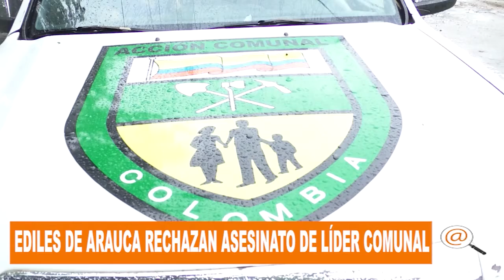EDÍLES DE ARAUCA RECHAZARON HOMICIDIO DEL LIDER COMUNAL Y EXIGEN QUE SE INVESTIGUE